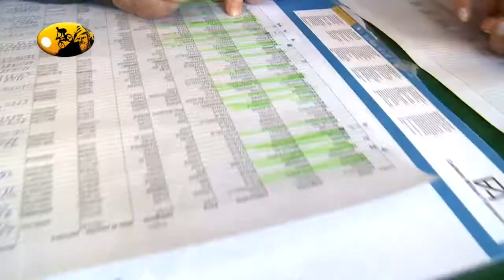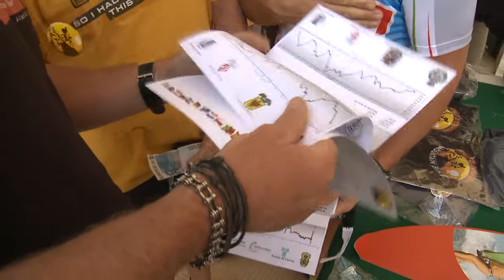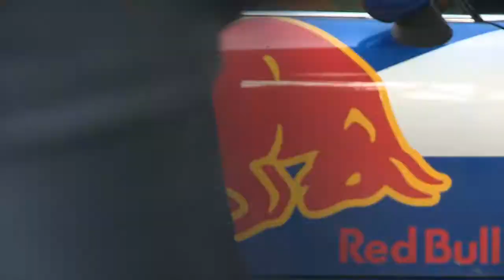Rally di Romagna MTB 2012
Il Rally di Romagna MTB, 80 atleti provenienti da tutto il mondo si sfidano in una delle gare piu dure al mondo. 7 tappe per una media di 60km al giorno e un dislivello di oltre 4000 Mt, attraverso le collina e le montagne più belle dell'appenino Tosco-Romagnolo.